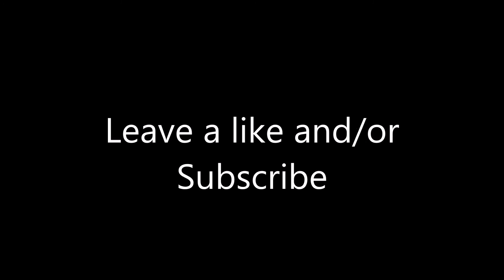Short: Mysterious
Its been a while but I've been working on larger scale pieces. I quickly wrote this piece in a couple of hours, desperately trying to overcome composers block I get every summer time. I wanted to share this piece with the world.